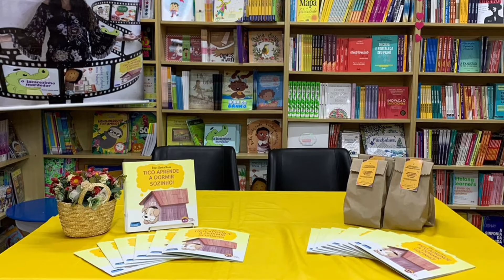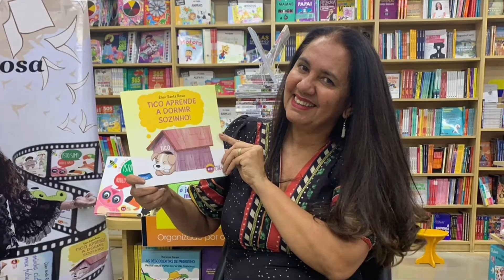Lançamento do livro "Tico aprende a dormir sozinho"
Trilha da Leitura participa do lançamento do livro de Éllen Santa Rosa.